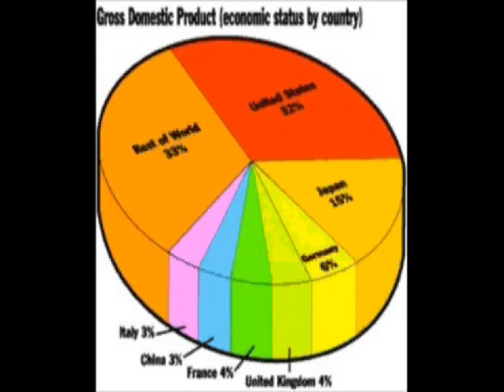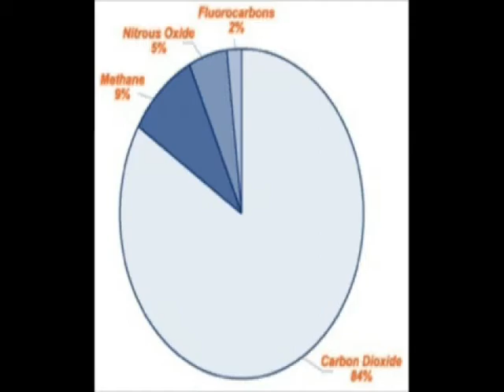White Paper Documentary Two of Four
Main part one of two.  White paper documentary two of four